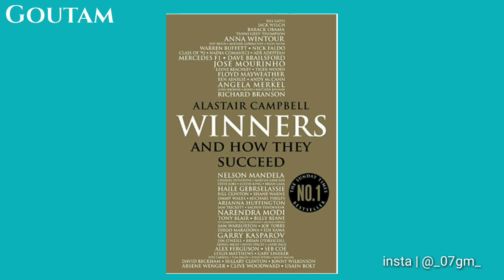WINNERS by Alastairs Campbell | Book Summary | Hindi Book Studio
The Shocking Truth About Winners by Alastairs Campbell

About video : Dive into the world of leadership and success with our summary of "WINNERS" by Alastair Campbell. In this video, we break down the key insights and lessons from the book, exploring what it takes to be a true winner in any field. Whether you're an aspiring leader or simply looking for inspiration, this summary will provide you with valuable takeaways to apply in your own life. Don't miss out on this enlightening discussion!

Your Query:
book summary in hindi
Book summary
Book Overview
Book Overview in Hindi
Book review
Book review in Hindi
Novel
Book summary
Book Overview
Book review
Novel
Audiobooks
Audiobook summary
Audiobook
Audiobook summary in Hindi
Explore Audio Book
Self help
Self help book
Self help book in hindi
Self
Self improvement
Self improvement book
Self Improvement book Overview
Self improvement book Overview in Hindi
comfortably unaware
dr. richard oppenlander
richard oppenlander
audiobook
complete hindi audio books summary
dr richard a oppenlander
book summary
audiobook romance
audiobook channel
audiobook classics
audiobook adventure
audiobook in english
audiobook love story
audiobook horror
audiobook investing
48 laws of power summary
audiobook best
audiobook kids
audiobook biography
audiobook autobiography
Audiobooks
Audiobook summary
Audiobook
Explore Audio Book
Self help
Self help book
Self
Self improvement
Self improvement book
chasing excellence
built by bergeron
audiobook
ben bergeron
chasing excellence ben bergeron
book summary
audiobook in english
chasing excellence barnes and noble
# chasing excellence
booksummary in hindi
chasing excellence joe vigil
complete hindi audio books summary available
audiobook romance
# hindi book summary
audiobook investing
audiobook channel
audiobook classics
how to pursue excellence in life
sachin tendulkar success story in hindi
goals book summary in hindi
focus on excellence